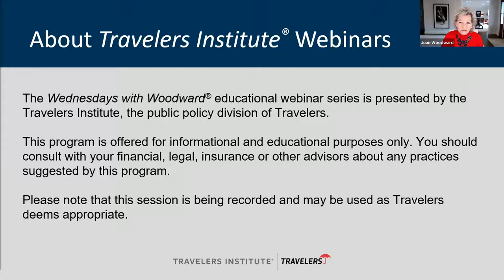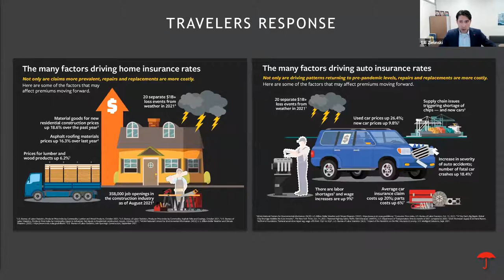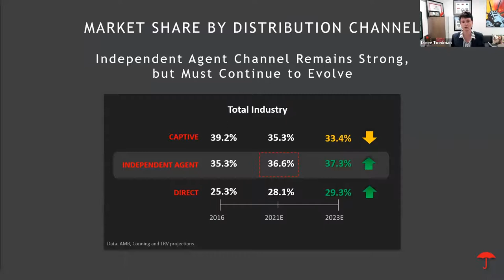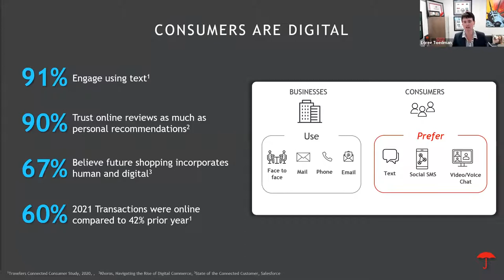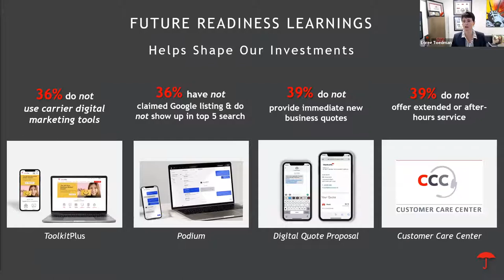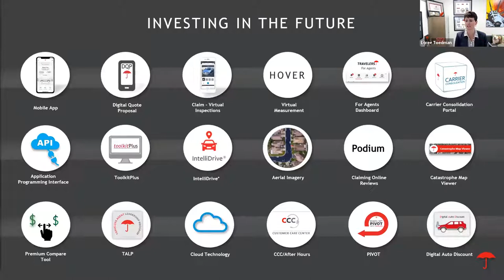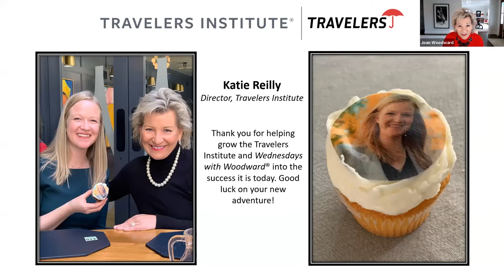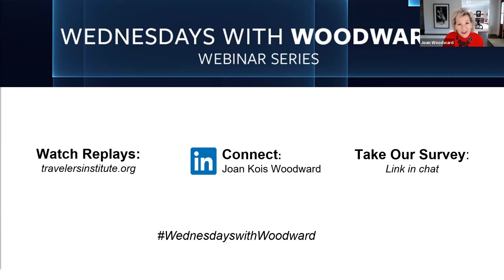60 Minutes in Personal Insurance: Opportunities in a Changing Marketplace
The personal insurance marketplace is rapidly evolving. The automobile and home industries are experiencing significant challenges, including supply chain concerns and increasing costs of products and services – the insurance industry isn’t immune to the effects of these headwinds. In these challenging times, the insurance carriers and agents who can adapt and respond most effectively will achieve success. Bill Zielinski, Travelers’ Senior Vice President of Personal Insurance, and Loree Toedman, Travelers’ Senior Vice President of Personal Insurance Field Sales, joined us for an insightful discussion and shared the many factors, trends, challenges and opportunities facing the insurance industry and independent agents.

Presented by the Travelers Institute, the American Property Casualty Insurance Association, the Master's in Financial Technology (FinTech) Program at the University of Connecticut School of Business, the MetroHartford Alliance, Trusted Choice and SIAA.

0:00 Welcome
02:53 Personal insurance lines show steady growth.
04:37 Post-pandemic inflation is impacting profitability.
07:36 Taking a “total account solutions” approach is smart business.
09:43 Telematics will play a key role in the future of auto insurance.
16:22 The independent agent sales channel is strong but must continue to evolve.
20:40 Consumers are digital – and the industry must meet their demands to thrive.
23:21 Travelers is committed to helping agents adapt and grow in a shifting marketplace.
42:23 Attracting and retaining talent in the age of automation is imperative.